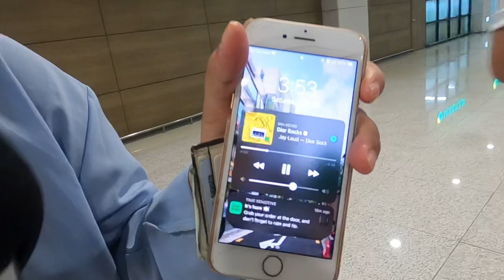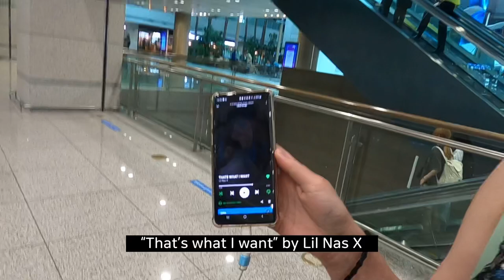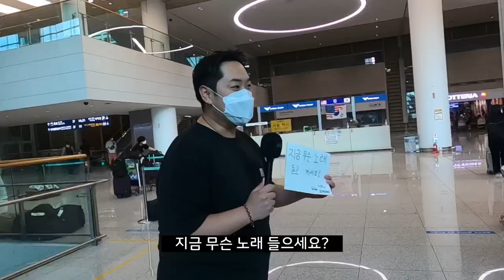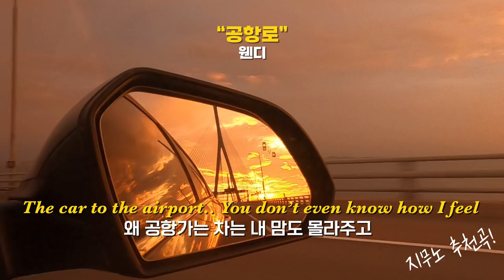[Eng] 지금 무슨 노래 듣고 있어요? 인천공항 | What Song Are You Listening To? Incheon Airport | 무슨 노래 듣고 계세요? | EP.4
인터뷰에 응해주신 모든 분들께 감사드리고 안전하고 편안한 비행 되셨길 바랍니다🎤🛫

이 영상은 @Ty Cullen의 2011년도 유튜브영상 [Hey You! What Song are you Listening to? NEW YORK]에서 영감을 받아 제작하였습니다

더 많은 소통은 인스타로 와주세요
우리 거리에서 만난다면 당신의 취향을 소개해주세요

여기까지 읽으셨다면 댓글에 "손놀룰루!!"를 적어주세요